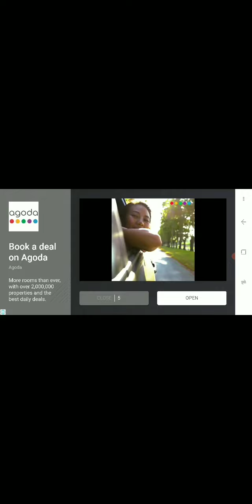Flying Car Game